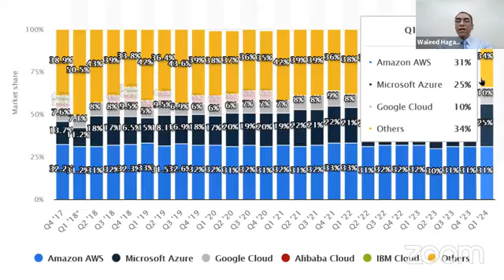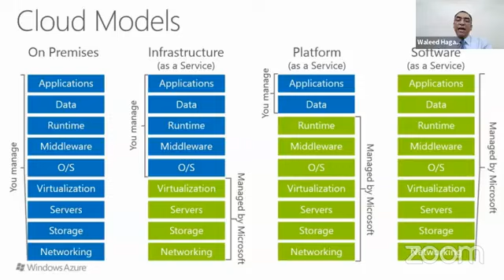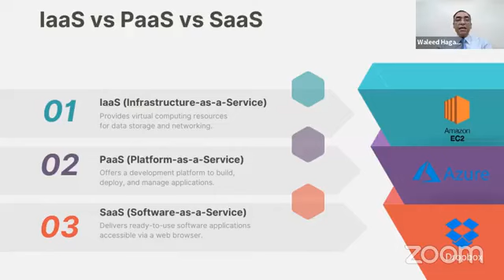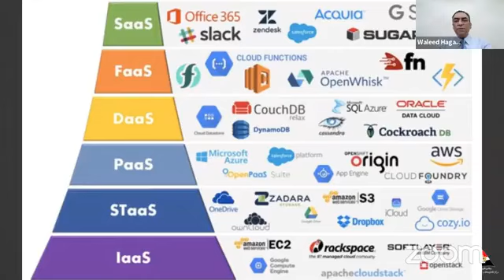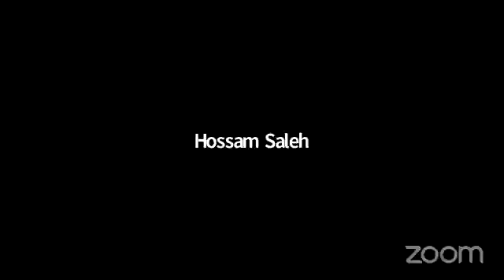شاهد الآن .. ندوة "التكنولوجيا بين الأعطال والتعطيل .. مسارات المستقبل" - أونلاين عبر تطبيق زووم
وزارة الثقافة
المجلس الأعلى للثقافة – لجنة الثقافة الرقمية والبنية المعلوماتية الثقافية
تحت رعاية الأستاذ الدكتور/ أحمد فؤاد هنو - وزير الثقافة؛ يتشرف أ.د/ هشام عزمي - الأمين العام للمجلس الأعلى للثقافة؛ د/ محمد خليف - مقرر لجنة الثقافة الرقمية والبنية المعلوماتية الثقافية، بدعوة حضراتكم لحضور ندوة بعنوان" التكنولوجيا بين الأعطال والتعطيل.. مسارات المستقبل" التي نظمتها  لجنة الثقافة الرقمية والبنية المعلوماتية.
 أدار  المائدة: د/ محمد خليف  ــ  استشاري الابتكار و التحول الرقمي ـ عضو مجلس بحوث الاتصالات وتكنولوجيا المعلومات بأكاديمية البحث العلمي - مقرر اللجنة
المتحدثون:
- م. حسام صالح - خبير تكنولوجيا المعلومات والاتصالات
- م. زياد عبد التواب - مساعد أمين عام مجلس الوزراء لنظم المعلومات والتحول الرقمي- عضو لجنة الثقافة الرقمية والبنية المعلوماتية.
- د. محمد حجازي - استشارى تشريعات التحول الرقمى والابتكار والملكية الفكرية والرئيس السابق للجنة التشريعات والقوانين بوزارة الاتصالات.
- م.محمد عزام - عضو مجلس إدارة الجمعية الدولية لإدارة التكنولوجيا - عضو المجلس الاستشاري لجامعة النيل.
- م. وليد حجاج - خبير وباحث في أمن المعلومات.
عقدت  الندوة عبر تطبيق زووم
تقبلوا تحيات لجنة الثقافة الرقمية وفريق أمانة_المؤتمرات بالمجلس الأعلى للثقافة